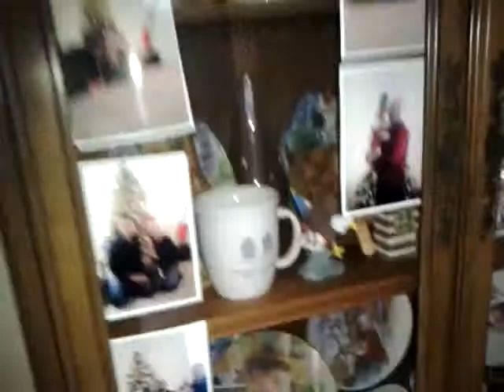Custom built bass speakers 12 inch